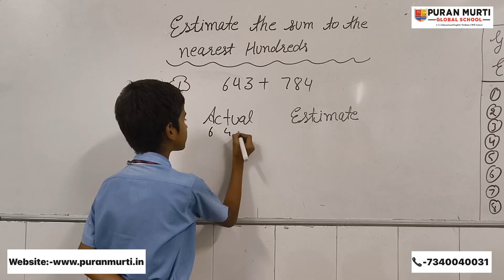Virat 3rd // Estimate The Sum to The Nearest Hundreds // Puran Murti Global School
Join Puran Murti Global School
Puran Murti Global School is one of the Top Rank School in Delhi-NCR. The School has been always committed and responsive towards the needs of Modern Education.
Our School focuses on the Career along with the 100% Assuring Good Results. Our Academy helps the Students to Enhance their Personality with their Interest. The new age programs are the courses that help the candidate in building their future career. Along with studies we promote extra curricular activities for the development of the students.
Puran Murti Global School,
Kami Road, Sonipat (Delhi-NCR) Haryana - 131001. India
Admission Helpline
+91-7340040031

Puran Murti Students performance
Match stick activity by senior kg class
Meri Jaan Hai Radha 2 | Shyam Ji Ka Lifafa 2 | Raju Punjabi, Krishan Bhajan | Janmastmi Speacial
Performance @puranmurtiglobalschool
LORD BUDDHA NATIONAL PUBLIC SCHOOL
WhatsApp Video 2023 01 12 at 3 23 26 PM
Students act as a Teachers
All India Bal Kesari winner from Puran Murti global school’ student
Teachers day program @puranmurtiCollegeofLaw
Annual Concert
Shape Identification Activity by Nursery class part
Disciplined Disciples International School, Fatehgarh Churian, GSp, Punjab
Pmgs students performance on teachers day
main is school ki bus chalata hun yaduvanshi shiksha niketan hansi#Pardeepsuntaharyanvi
Khaniya dance @puranmurtiCollegeofLaw
Day in the Life at American Public High School
swami keshwanand school bhdhadar sikar ।
opening ceremony of sports meet
3D School Tour of Wisdom Valley, Palwal
Sant Baba Bhuri Wale Public Senior Secondary School inAmritsar
mere khet ki med per panghat Haryanvi movie song ☀️☀️☀️
MERI PATLI KAMAR NAdA ZUBEDAR LIYO PANGHAT HARYANVI MOVIE SONG ACTRESS USHA PANDIT MP4
सौर परिवार
Msc punjab university past Papers/Msc Maths(Real analysis)
Best Girls Boarding Schools in India | List of Top boarding schools: Admission, Alumni and more
British Victoria School (overall view)
Ke Bera Tha Jindgi Manei
Top 10 Colleges In Multan - Best Colleges In Multan - Private Colleges In Multan
Water Tamatar - Haryanvi Folk Dance By Ruhani Dangi - Shalu Kirar
Class Topper कैसे बनें? जानिए Skill with Knowledge की मदद से
Learning time
Drone View of Mount Litera Zee School, Muzaffarpur
Top 10 Best Schools in Vadodara
Georgetown University Video Essay MIM Graduate Program
DFC Parvati Kanya Vidyalaya,Hudco,Aurangabad(Unattractive Classroom)
GENIUS MOVIE 2018 | Shooting at IIT ROORKEE
School band II Rkp Madina IIBand,Drum,Music Instruments IISam Bhardwaj
Great performance @pmgs
R N Patel madhyamik Vidhyalaya Pardipata
jalebi Khao pratiyogita
भूपेश गुप्त इण्टर कॉलेज भभुआ का प्रागंण 👨‍🎓education
Sir Syed Educational Institution Tipu Road Rawalpindi
Haryanvi Chutkule By Foolia | Hit Haryanvi Jokes | Rajkumar dhankhar ke chutkule
Jija tu Kala main Gori Ghani old song Chandrawal Haryanvi movie 1984 👍
Shining Star Public School, Badram-Khodaibari,Siwan